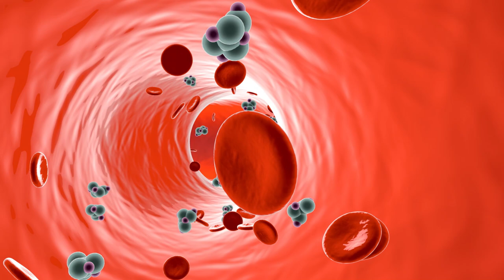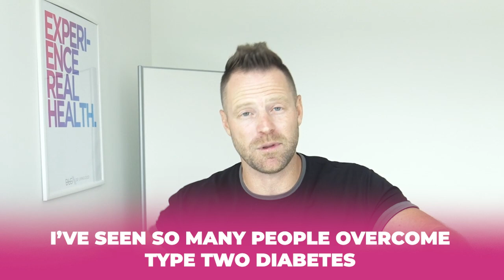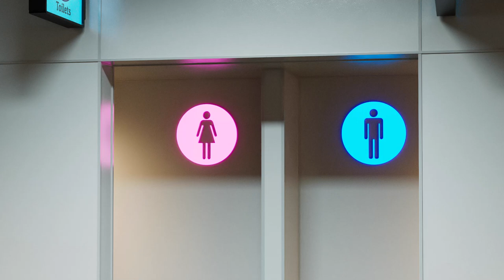WARNING SIGNS That Sugar is Damaging Your Body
Whether you’re sampling your kid’s Halloween candy or pouring syrup on your pancakes, sugar can become a real problem.

In this video, I show you the negative effects that sugar can have on your body, and how to know when it becomes a problem.

If you’re struggling to cut out sugar, try using my flavored Collagen + Multi powder instead

Do you have high blood pressure from sugar? It can be fixed INSTANTLY with this simple trick

Don't know where to start on your journey to better health and living? Get a copy of my FREE book